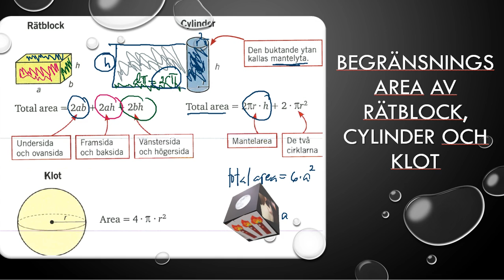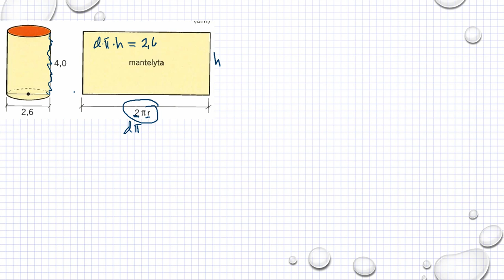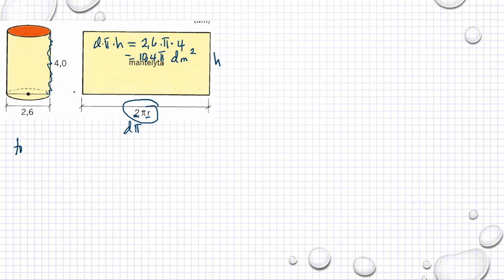Genomgång Matematik 5000 Ma 1b Kapitel 4 Geometri Begränsningsarea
Genomgång Matematik 5000 Ma 1b   Kapitel 4   Geometri   Begränsningsarea      Besök gärna min google site för mer matte videoklipp :